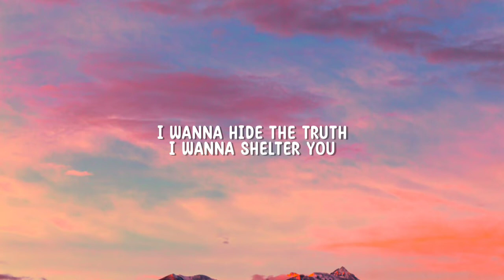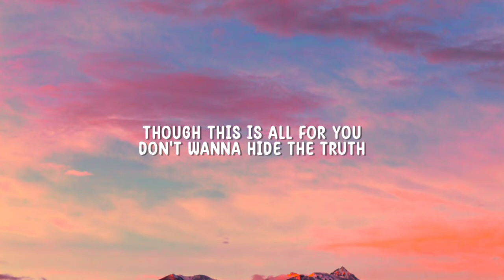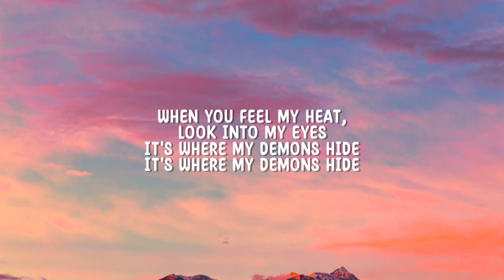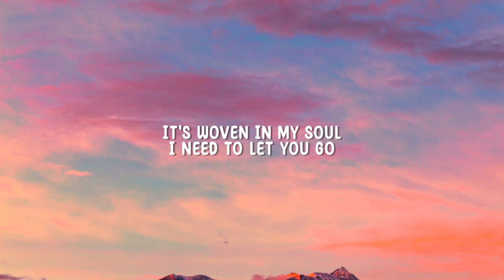Imagine Dragons - Demons (Lyrics)